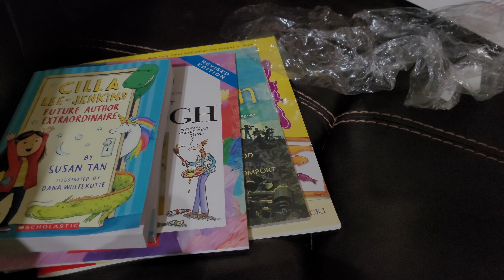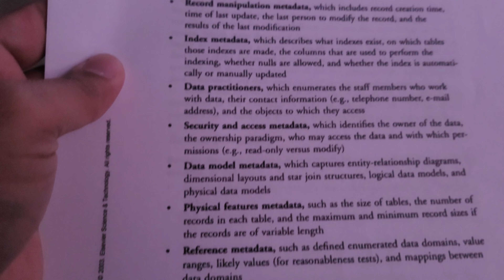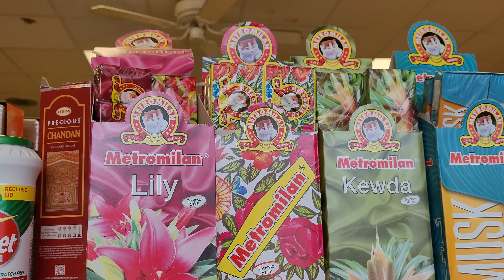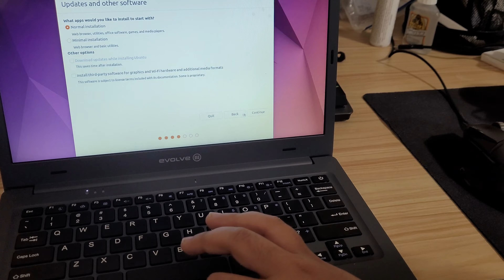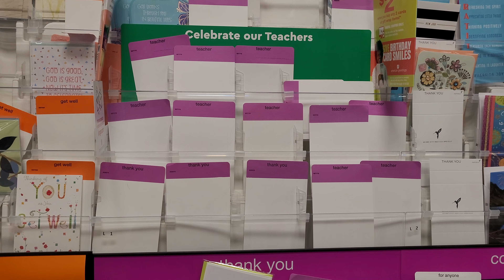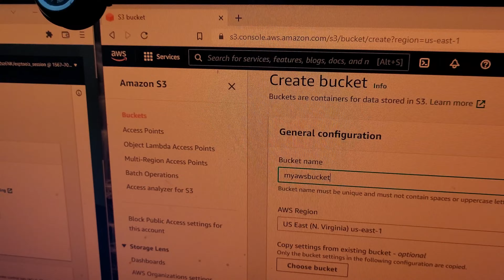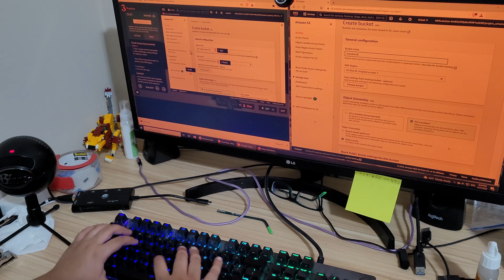🇵🇰 🇺🇸 Aslan vLog - Summer 2022 Story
Everything we did this summer